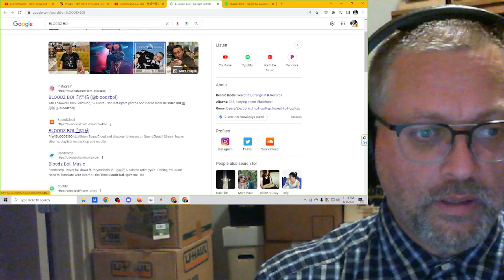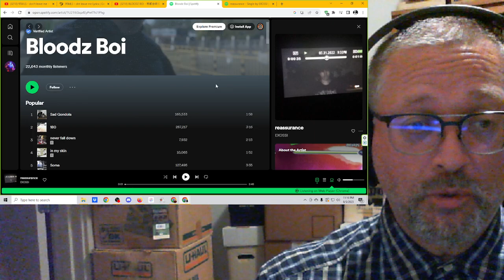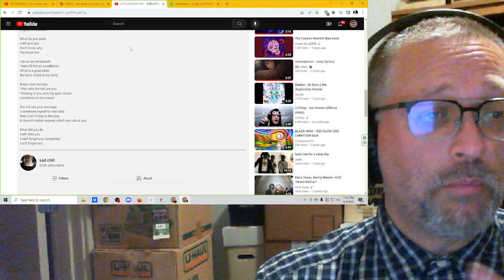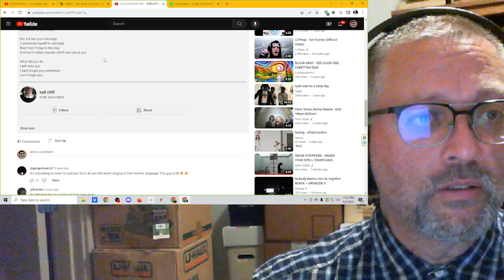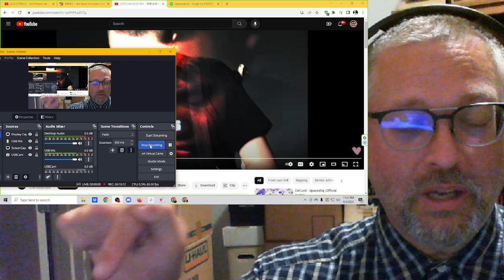"我都会给你 Anything U Want" by BLOODZ BOI